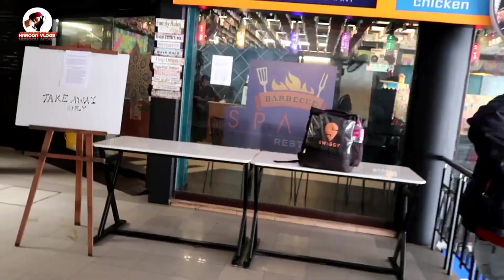മീൻ ഷവർമ്മ🐟🦈🔥| fish shavarmma| haroon vlogy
Barbique space
Spencer junction, statue, trivandrum